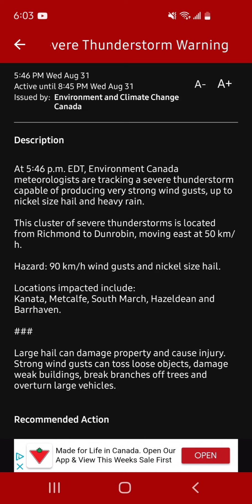Another Warning - What a down pour.